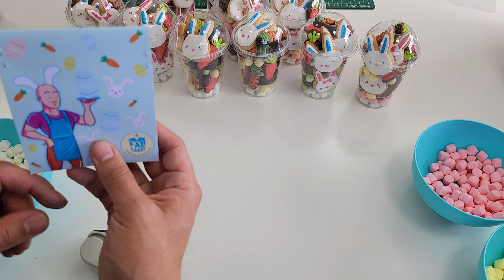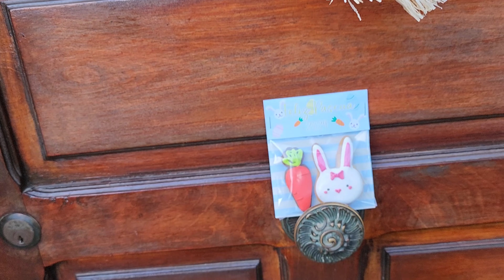BÚSQUEDA DE HUEVITOS más PEDIDOS DE PASCUA | QUEDARON BELLOS!!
Hoy les comparto un vlog un poco diferente, espero que les guste !!